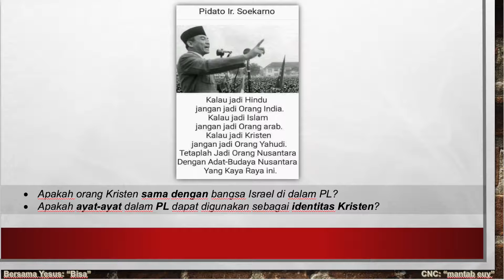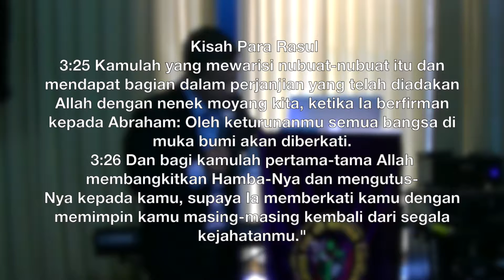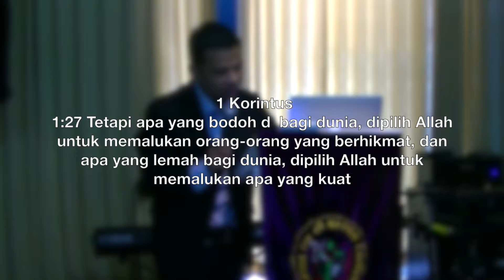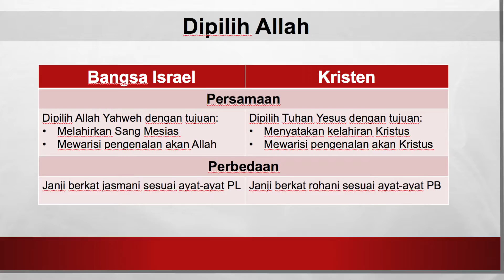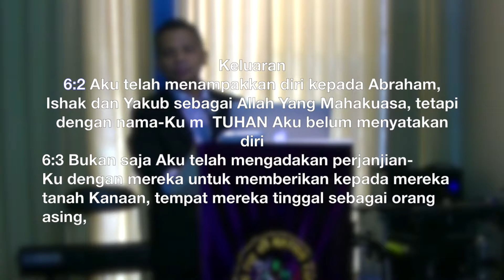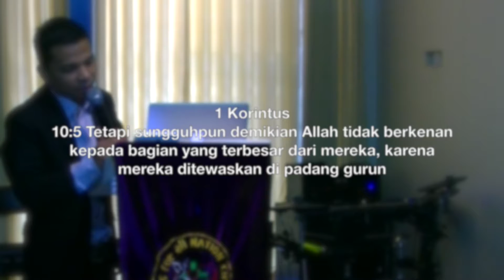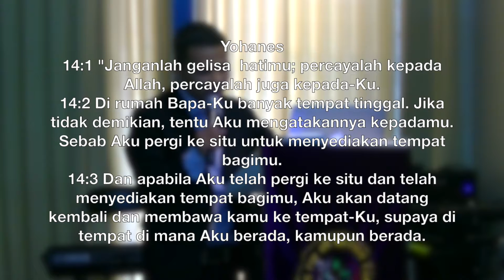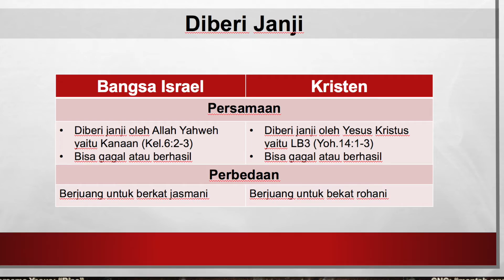Identitas Pengikut Kristus Winter Lawere